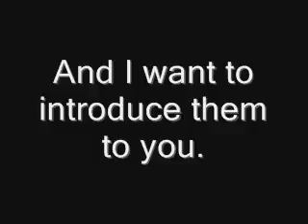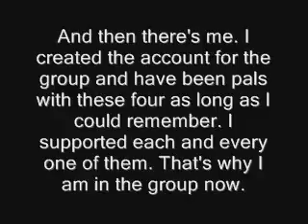TheAllStarBrawlers, A Collaborative Sprite Series/Channel